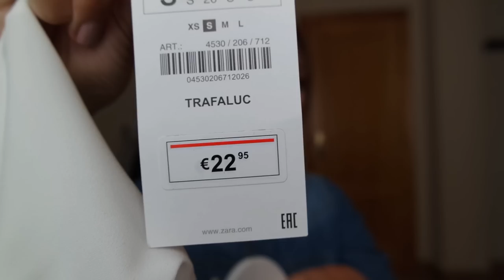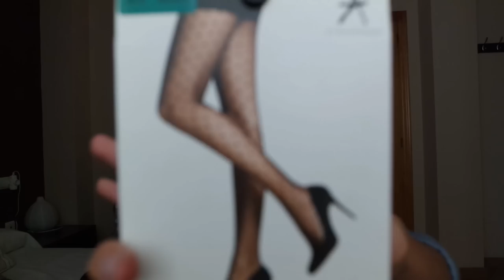HAUL OCTUBRE 2015!! Zara, Pull and Bear, Sfera, Primark & más | State Beauty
Hola a tod@s!! Hoy toca otro haul, aunque esta vez de moda. Espero que os guste ;)

Puedes seguirme en mis RR.SS.!